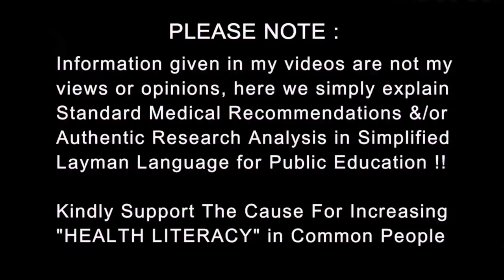Ideal FIRST AID KIT Medicines & Supplies that can Save Lives | Dr.Education Hindi Eng